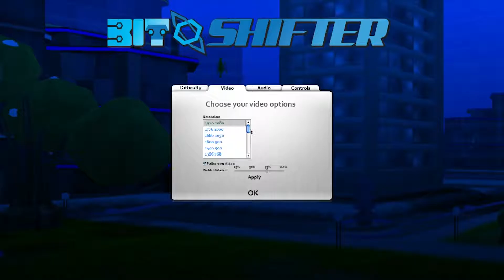First Impressions of Bit Shifter!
I would like to thanks Plastic Games for sending me an early access copy of Bit Shifter. Join me in my first impressions of their game!

Bit Shifter's Full release is on August 8th, 2016